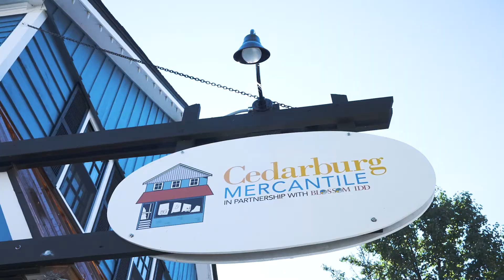Blossom IDD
Thank you to Chameleon Communications for putting together this wonderful video for our Growing Through Music Benefit Concert Event. We hope you enjoy this as much as we do!